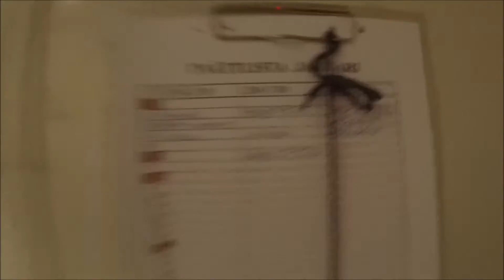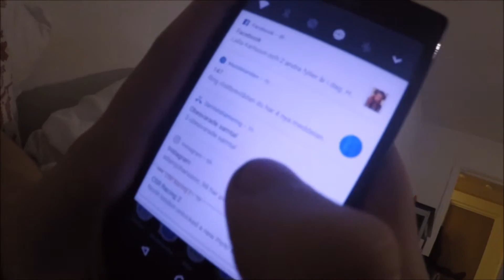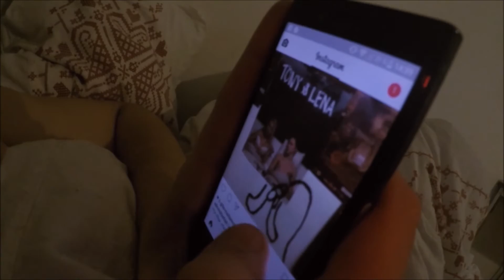Vlogg 3 Januari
Häng med på en dag i mitt liv, sorry att jag inte filmade nåt i stan/träningen men vågade inte ha med kameran. Nästa gång kanske! Blev rätt mycket matlagning i denna video haha det var ju nåt nytt. Men ja hoppas ni gillar videon!:)